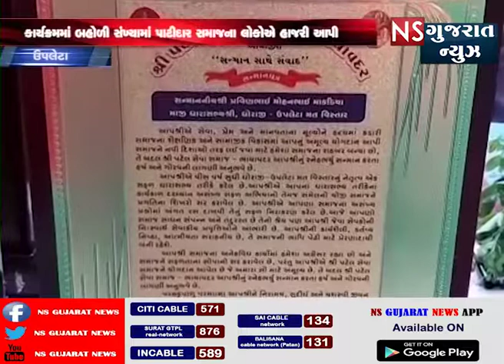ઉપલેટા નાં ભાયાવદર ખાતે પટેલ સેવા સમાજ દ્વારા સન્માન સાથે સંવાદ કાર્યક્રમ યોજાયો